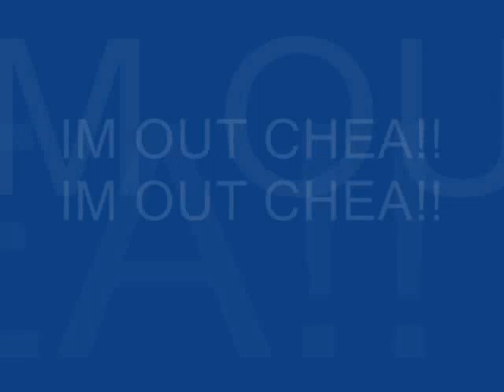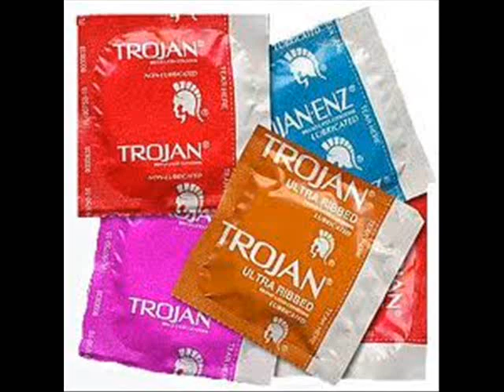Acres Fam - Out Chea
Acres Fam
Aviator Commitee Ent.